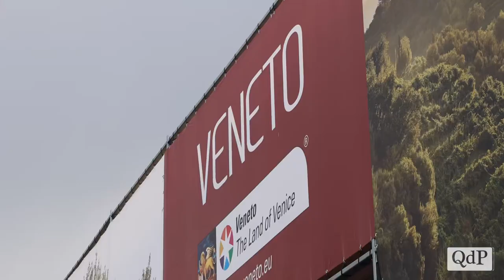Inaugurata l’edizione 2023 del Vinitaly